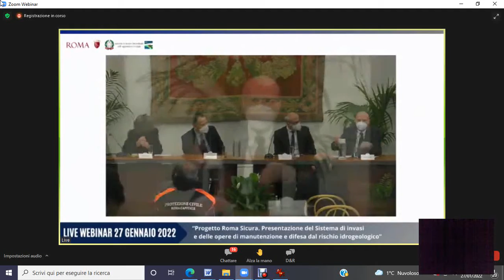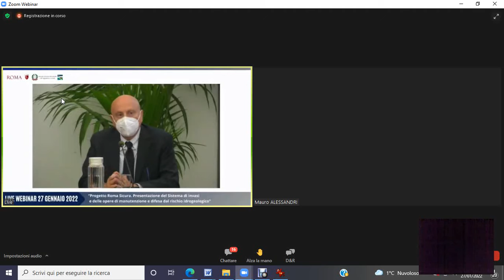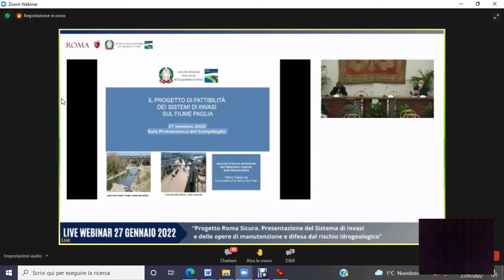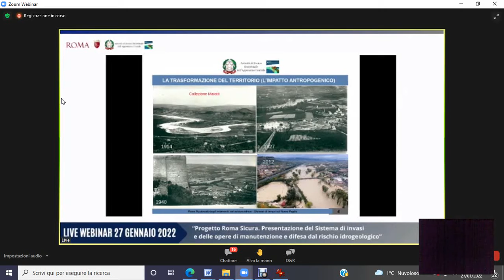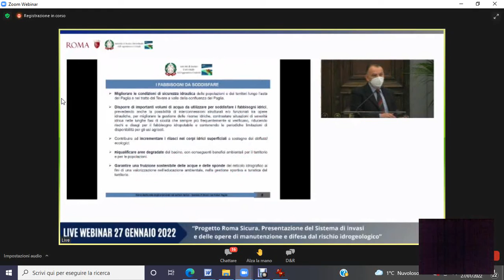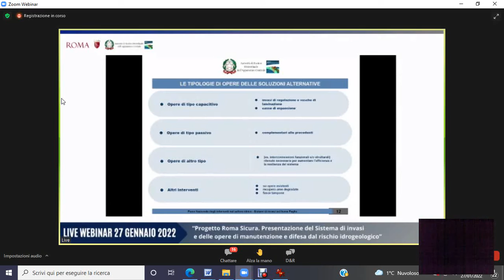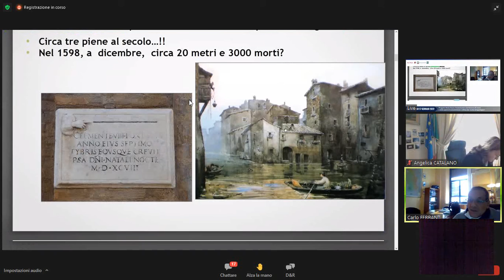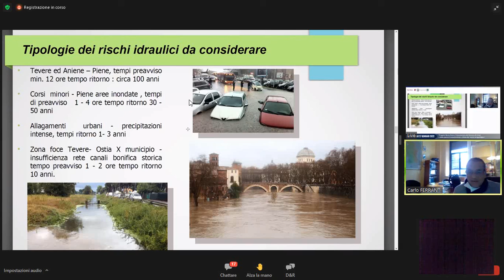ALLAGAM ROMA BERTA 3